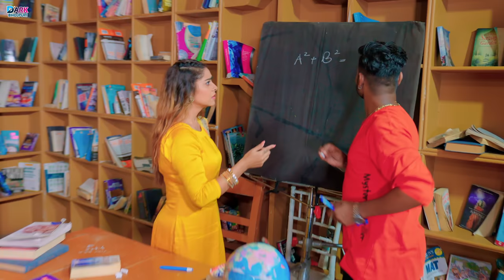Dhadkan का हिट गाना- एगो दुगो माल जरुरी है | Antra Singh Priyanka | Bhojpuri Song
►Album :- ट्यूशन वाली मैडम जी
►Song :- माल जरुरी है मैडम
►Singer :- Dhananjay Dhadkan & Antra Singh Priyanka
►Lyrics :- Dinesh Yadav
►Feat :- Anara Gupta
►Video :- Madan Baba
►Music Director :- Ujjwal Kumar
►Producer :- Shubham Singh
►Choreographer :-  Shahil Raj
►Editor :- Sahani Brother
►Make Up :- Rahul Raj
►Camera :- Rajesh Sunil
►Group :-  King Dance Group
► Label/Company :- Dark Bhojpuri Channel

*_यदि आपको हमारे द्वारा अपलोड किसी भी विडीयो से कोई भी आपत्ती हो तो कृपया आप हमसे संपर्क जरुर करें 24 घंटे के अन्दर उस विडीयो को डिलेट कर दिया जायेगा_*

THANKS FOR YOUR LOVE & SUPORT